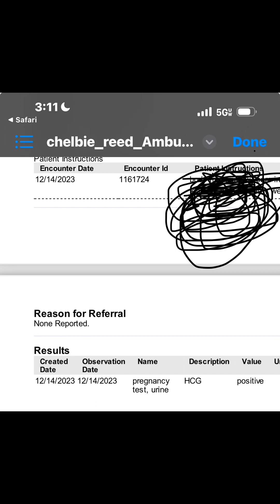Part 1 of our miscarriage story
Part 1 ! In February 2022 we gave birth to a beautiful baby girl. We agreed we were content with the babies we had so I decided to get a Tubal Ligation to remove my Fallopian tube. Almost 2 years later and we had an unexpected pregnancy. Unfortunately our baby did not survive and we suffered a miscarriage at 6 weeks in 2 days . Here’s our documented journey and a poem I wrote to our beautiful baby.

 In the depths of loss, we find strength anew, A journey of emotions, raw and true.Though the pain may linger, know you're not alone, Together we'll heal, hearts gently sewn.

Through tears and heartache, we'll rise above, Embracing the memories, the ones we'll always love. In the quiet moments, we'll find solace and peace, Knowing that our angels' love will never cease.

With each passing day, healing will unfold,
As we hold onto hope, resilient and bold.
In the midst of darkness, a light will shine,
Guiding us forward, one step at a time.

So let us honor the lives that were too brief, Their spirits forever etched, our hearts find relief. In the midst of sorrow, we'll find strength anew, For together we'll heal, and love will see us through 💕✨